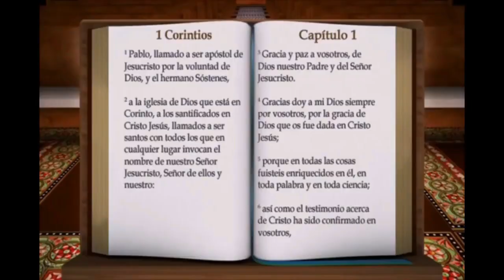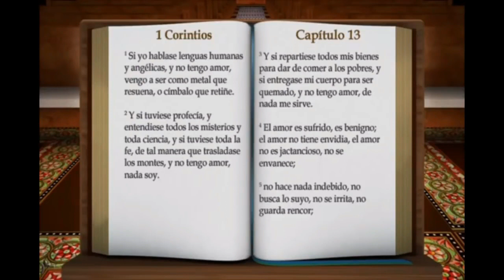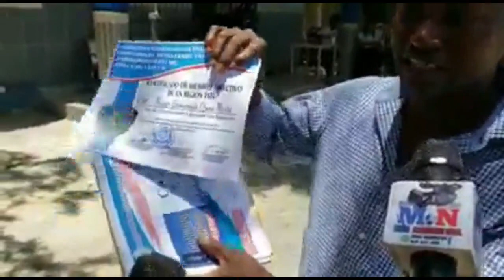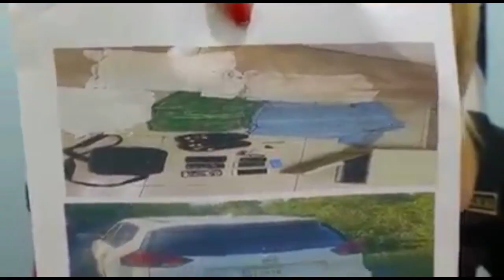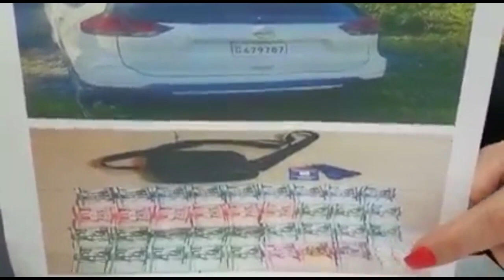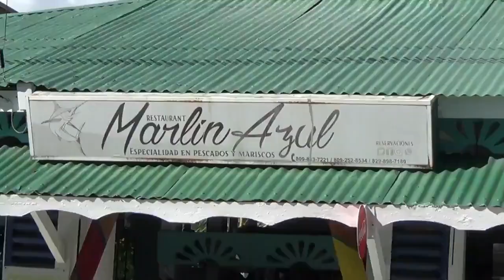LA ROMANA AL DIA 9 MAYO 2022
La Romana al día es un noticiero el cual busca informar y brindar a las personas las informaciones de manera real y objetiva.